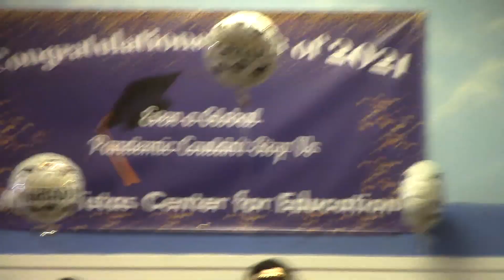New Vistas 2021 Graduation #1